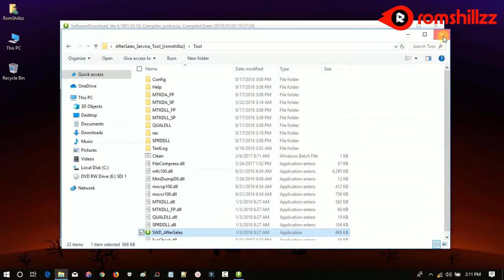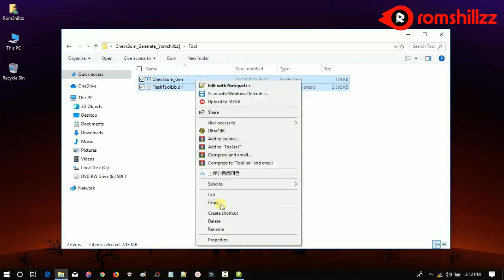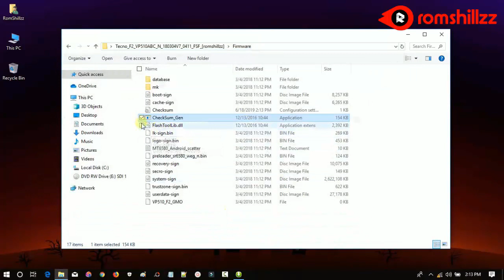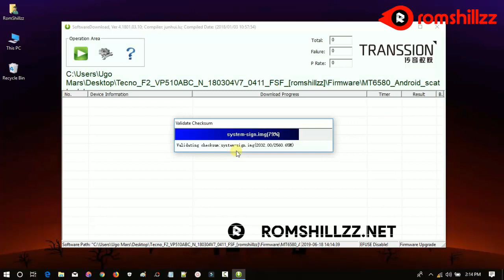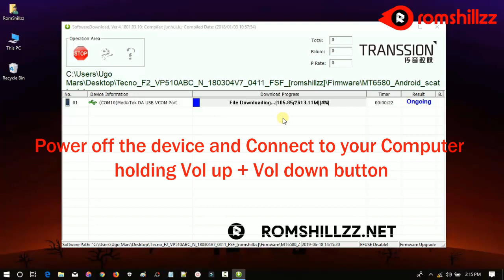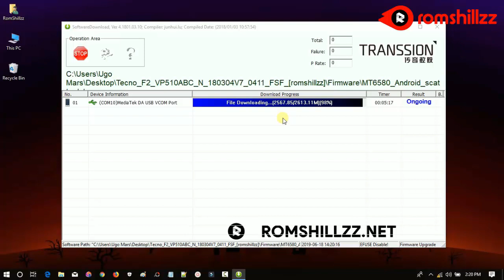How To Flash Tecno F2 - [romshillzz]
This video is a tutorial on How To Flash Tecno F2.